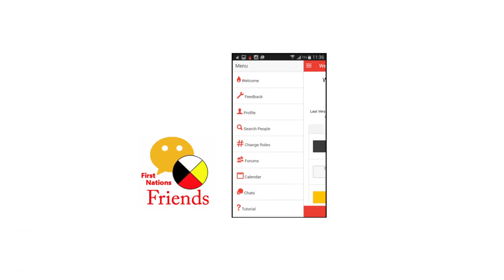Interdisciplinary Studies | Faculty Talk About I.S.